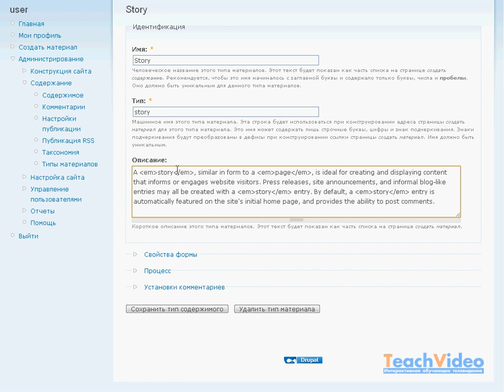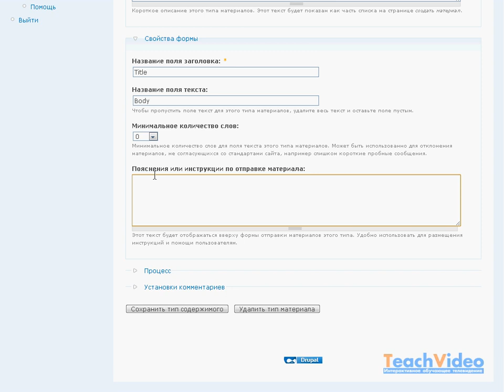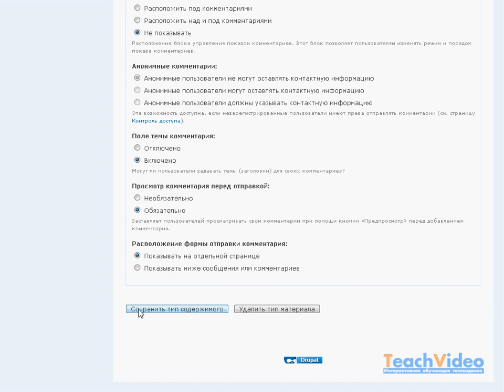Настройка типов материалов в CMS Drupal (16/21)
- еще больше обучающих роликов об администрировании и разработке сайтов ответят на ваши вопросы на нашем сайте бесплатно!

Все сообщения на сайте относятся к какому-либо типу материалов. По умолчанию доступно два типа материалов.

Это «page» и «story».

Об этих типах мы уже рассказывали ранее -- в главе 2.1.

В этой же главе мы рассмотрим особенности создания собственного типа материалов.

В качестве исходного образца возьмем тип материала «Story» и настроим в нем следующие пункты и подпункты.

Идентификация, то есть -- имя, под которым этот тип материала будет виден при выборе в меню «создать материал».

Тип - техническое название типа материала.
Описание - то, что будет подсказкой для администратора, решившего создать материал данного типа. Обычно в таком описании пишут, для чего применяется тот или иной тип материала.

Свойства формы. Название, внесенное в это поле, будет отображаться над полем ввода заголовка при создании материалов этого типа.

Название поля текста - будет отображаться, соответственно, над полем ввода текста.

Минимальное количество слов -- предельный размер материалов по объему.

Поле ввода - «пояснения». Отображаются они, как правило, в верхней части формы отправки материала и используются для подсказок пользователям.

В пункте «процесс» можно выбрать операции, исполняемые по умолчанию при создании материала данного типа.

Поддержка многоязычности -- функция редко используемая, однако предусмотренная. Она позволяет оформить тот или иной тип документов на нескольких языках и отображать соответствующий вариант интерфейса в зависимости от того, какую локализацию предпочтет пользователь.

В группе настроек «Установки комментариев» мы можем настроить установки по умолчанию, применяемые для комментариев.

Подгруппа «режим показа» - позволяет настроить особенности отображения комментариев на странице.

А именно -- задать порядок сортировки и число комментариев на страницу. В последнем случае, если число комментариев превысит этот лимит, CMS создаст дополнительную страницу с комментариями, а при необходимости -- и еще одну и еще сколько потребуется. Переход между этими страницами может осуществляться при помощи цифрового ряда, который появится при превышении лимита комментариев на странице.

Настройка «Анонимные комментарии» позволит определить -- разрешать ли комментарии от незарегистрированных пользователей сайта или оставить эту привилегию  только для зарегистрированных.